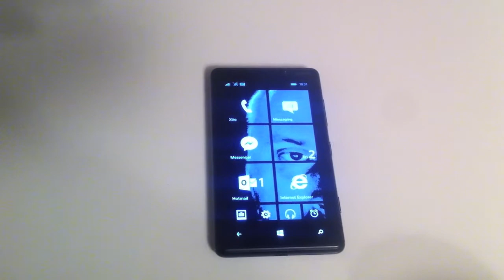My Windowsphone theme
Lash Zhe Giik 2015